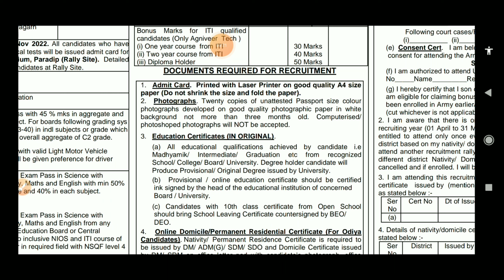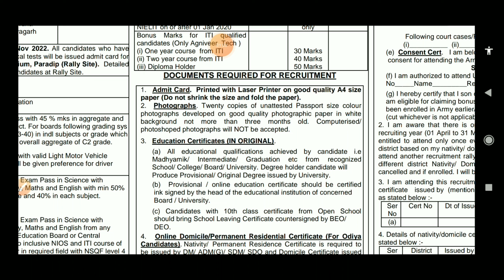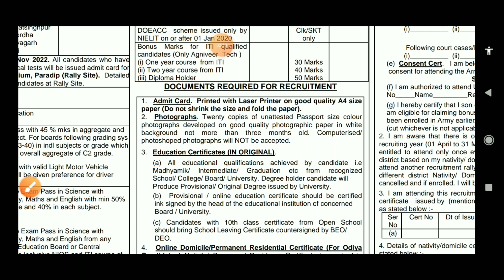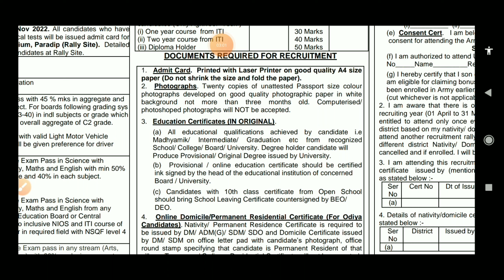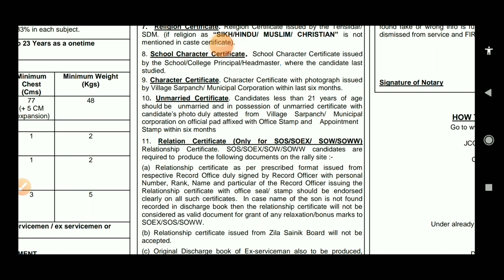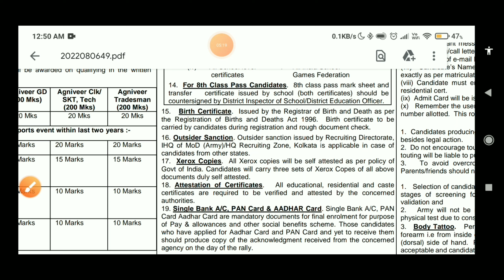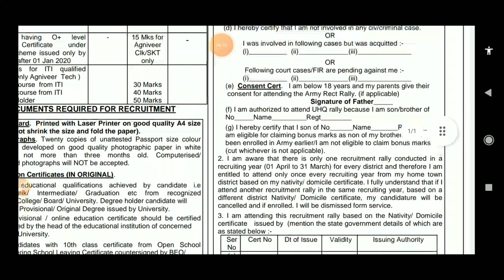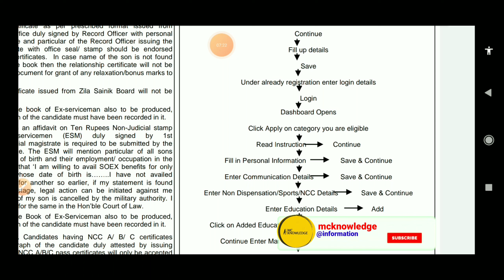Aro Cuttack Paradip GOPABANDHU Stadium Running 2022 | Running Experience and all the details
Aro Cuttack Paradip GOPABANDHU Stadium Running 2022 | Running Experience and all the details about Aro

Indian Army Jorhat ARO Recruitment 2022-23 || Selection Process,Height, Chest, Weight All Details

UPPSC RO ARO NEW VACANCY 2022 | NOTIFICATION KAB AAYEGA, SYLLABUS, POST, ELIGIBILITY, LATEST NEWS

➡️ how to apply for ARO
➡️ How to apply indian army ARO 2022
➡️ Paradip Rally details about
➡️ how to apply paradip rally in mobile
➡️ full details about paradip rally step by step process
➡️ what are the documents are needs for this post
➡️ details about physical running time
➡️ marks and physical mark for selection
➡️ eligibility criteria for ARO
➡️ how to apply this post using mobile phone
➡️ NCC certificates for bonus mark
➡️ Religion Certificates  and also cast certificates
➡️ notary signature

📢 About this Video :
In this video i'll give you all the information Like Age, Eligibility Criteria , Physical, Medical, Running Time, Physical marks ,& Written Exam  about Indian army Rally  ARO 2022 at paradip gopabandhu stadium .